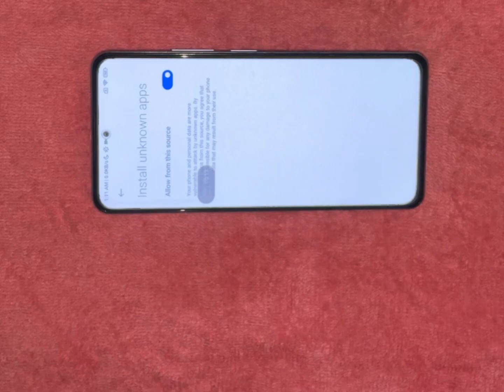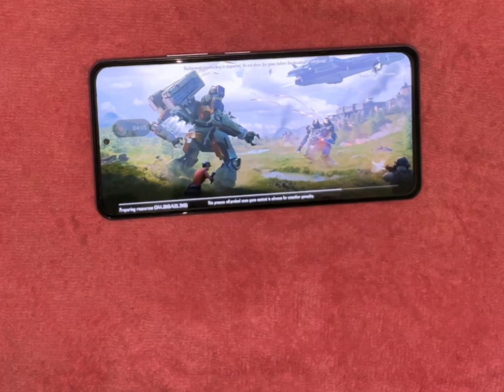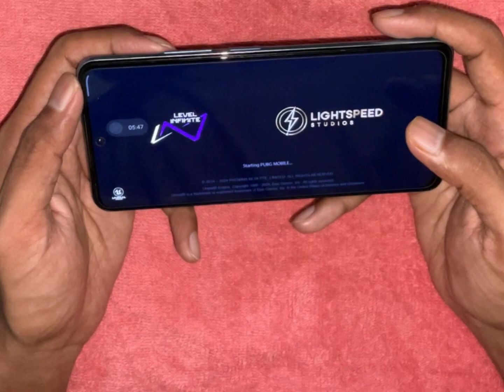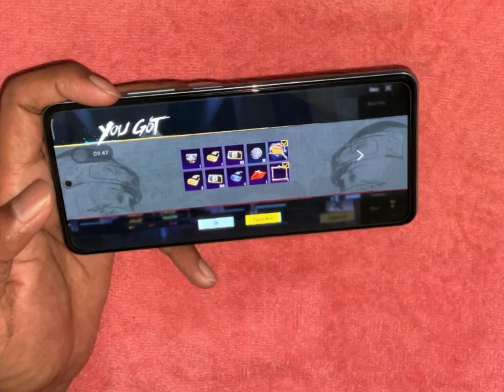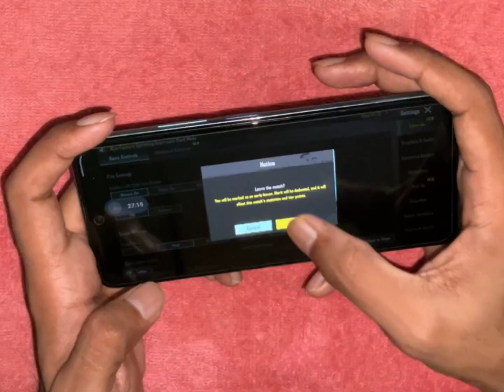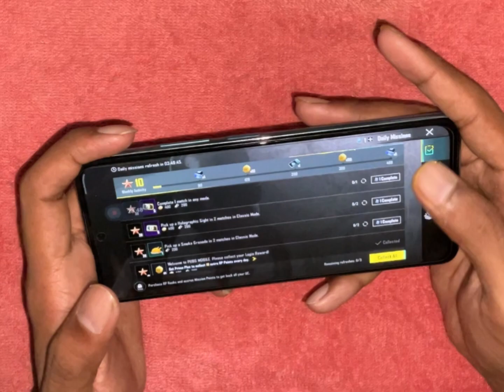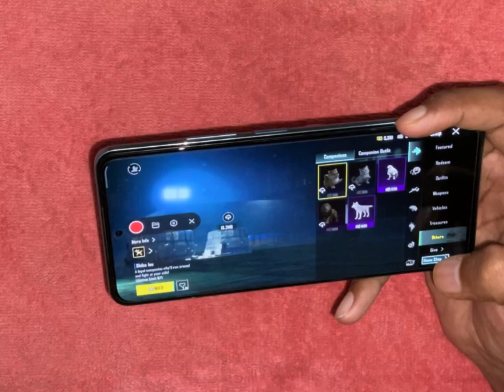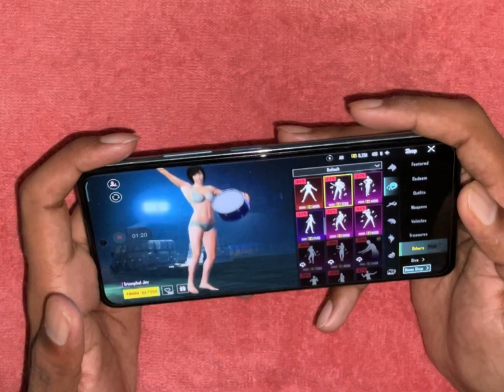How To Update Pubg Mobile Update 3.2 Easy To Update | Pubg 3.2 Update Kaise Kare Pubg Mobile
WELCOME TO SET Gaming

Hello Guy's BGMI to Related All News And Leak's Information In My Channel Please Support !

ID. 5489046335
SÊT Gaming

Products used by me:-
New :- Ipad Pro 11 inch 4th Generation
Phone Cooling Fan

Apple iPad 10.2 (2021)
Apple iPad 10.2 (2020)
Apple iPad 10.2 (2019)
iPad Pro (3rd generation, 2018)
iPad Pro (2nd generation, 2017)
iPad Pro (9.7-inches, 1st generation, 2016)
iPad Pro (12.9-inches, 1st generation, 2015)
iPad (2012, 3rd generation)
iPad (2011, 2nd generation)
iPad (2010, 1st generation)

Device:iPad Pro 11-inch 4th